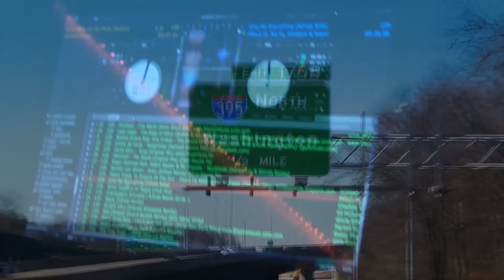Jason Cerda - Cheating with the Dj ( George Stapel Remix ) OFFICIAL MUSIC VIDEO NEW HD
"Cheating with the DJ" OFFICIAL REMIX! Produced by major German producer George Stapel

"Cheating with the DJ" has made incredible progress since its first release date. With over 12,000 views on YouTube in 4 days, and a featured segment on IMVU.com's home page, the new single made it to #1 in over 190 countries for 8 days straight! With an audience of 50 million listeners, the song has reached Brazil, United Kingdom, Canada, Germany, the Middle East, and East Asia.